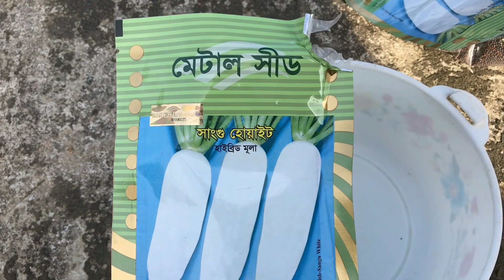মাত্র ৩০ দিনে সারিবদ্ধভাবে মুলা চাষের নিয়ম। মুলা চাষ । All information Radish planting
আসসালামু আলাইকুম আমার চ্যানেলে আসার জন্য আপনাকে স্বাগতম 🌹❤️🤲
আজকের ভিডিওতে আপনাদেরকে শেয়ার করেছি   মুলা চাষের পুরো নিয়ম । আপনারা মনযোগ সহকারে পুরো ভিডিও দেখবেন তাহলে উপকৃত হবেন।